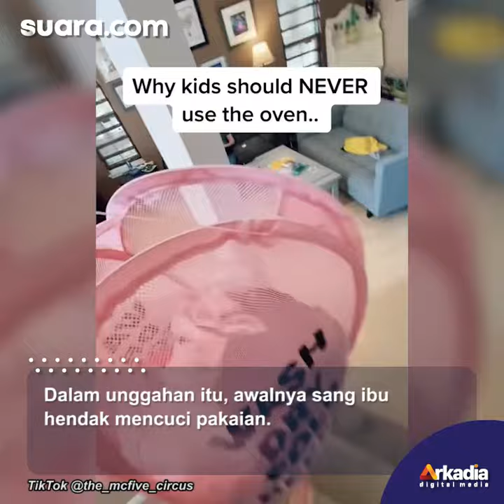Anak Panggang Kue Bersama Mainan Seharga Rp1,4 Juta, Reaksi Ibu Jadi Sorotan Publik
Anak yang masih berusia sangat belia kerap kali memiliki rasa penasaran yang tinggi. Tak heran mereka sering bereksperimen hingga membuat orangtua tepuk jidat.

Salah satu contohnya seperti yang tampak dalam unggahan akun TikTok @the_mcfive_circus. Dalam unggahan itu, awalnya sang ibu hendak mencuci pakaian.

Ketika ia turun dari lantai atas, ia melihat anaknya duduk manis di depan oven. Hal ini pun sempat membuatnya penasaran. Selengkapnya dalam video ini.